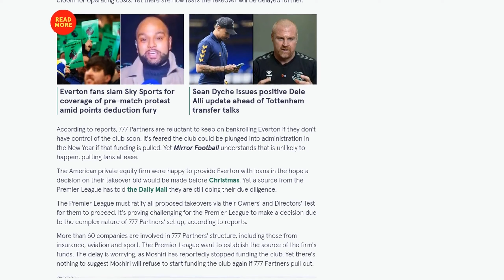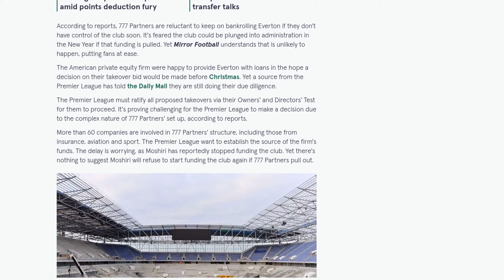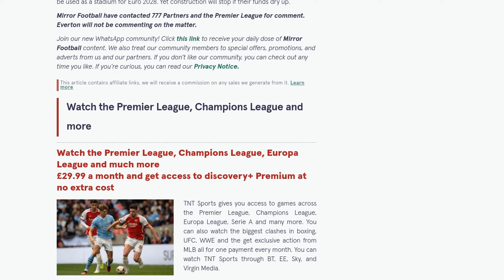Everton's fears of administration and further points deduction eased amid takeover setback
Everton's fears of administration and a further points deduction have been eased, despite possible delays to their proposed takeover. American private equity firm 777 Partners are hoping to complete the takeover, but the Premier League is still ratifying the deal. Everton were handed a 10-point deduction last month for breaching financial rules. Reports suggested the club could receive a new nine-point deduction by entering administration in the new year. However, it is unlikely that the club will enter administration, putting fans at ease. 777 Partners agreed to loan the club between £80 million and £100 million for operating costs, but they are reluctant to continue funding Everton without control of the club. The Premier League is currently conducting due diligence on the proposed takeover, as it involves more than 60 companies. The delay in the decision is worrying as owner Farhad Moshiri has reportedly stopped funding the club. However, there is no indication that Moshiri will refuse to fund the club again if 777 Partners withdraw their offer. It is believed that 777 Partners will continue funding Everton until at least the end of January and are willing to extend the funding if necessary. Everton's financial situation is further complicated by the construction of their new stadium, which will be halted if funds dry up.